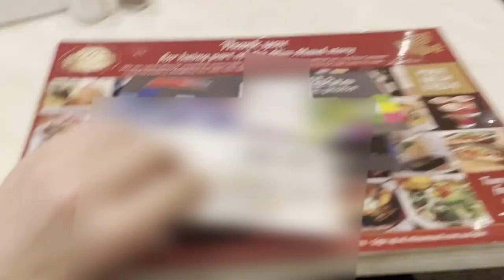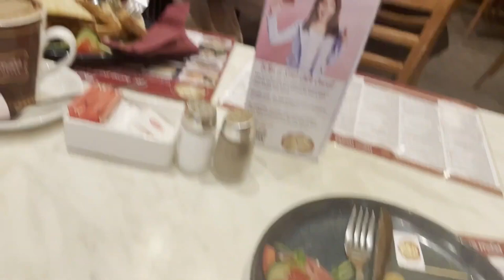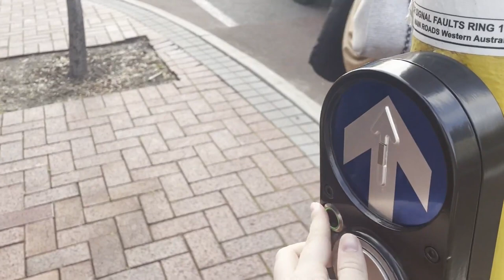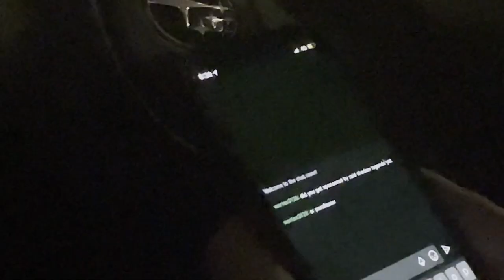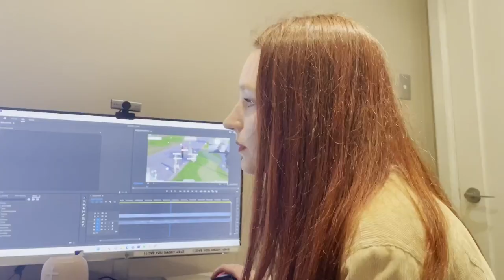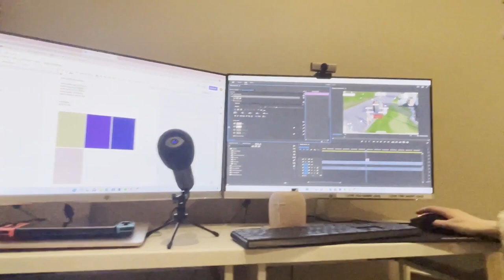we saw lano and woodley live !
acey, emily and ashlin reuinite to see the classic comedy duo lano and woodley live !

          vlogged on 8th August 2022